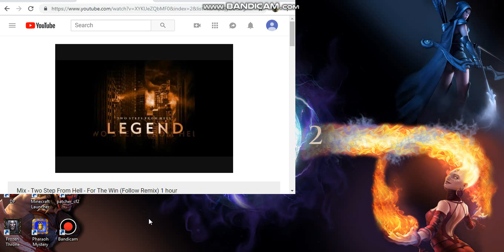Aljean Parami eps2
Pub Again!